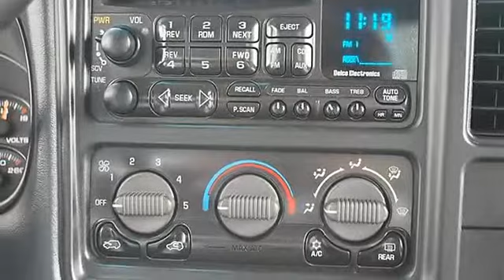2001 GMC Sierra 2500HD - Classic Dealer Group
For Sale: 2001 GMC Sierra 2500HD
VIN: 1GTHK29UX1E205988
Engine: V8 6.0L
Drivetrain: 4WD
Transmission: Automatic
Mileage: 201,986
Color: Red (exterior) Graphite (interior)

Features:
2001 GMC Sierra 2500HD Extended Cab Pickup.